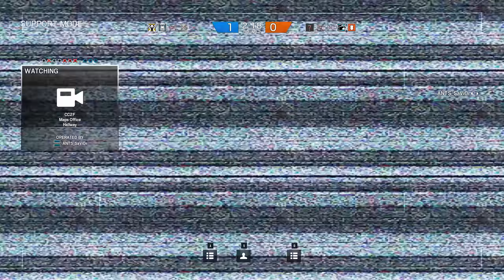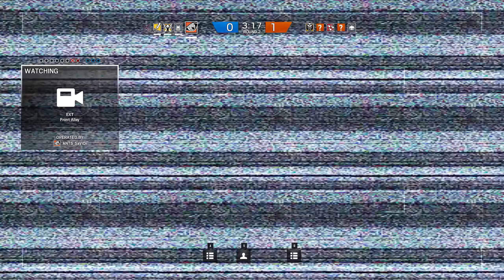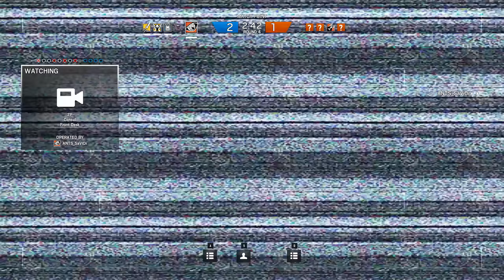Sneaky Pulse (Rainbow Six Siege) [1440P 60FPS]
Ash was getting a bit jealous due to my high IQ usage so I threw her back in the mix :D.

Playing with:
Matchmaking Randoms